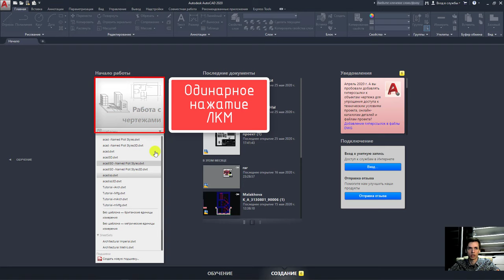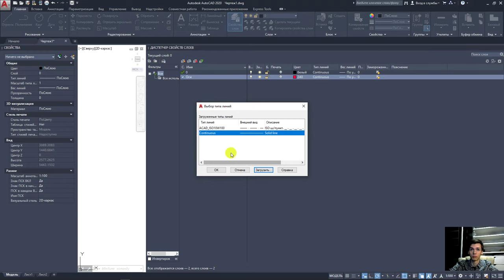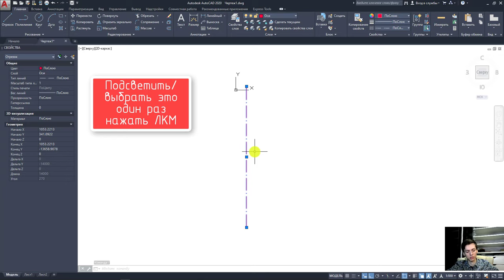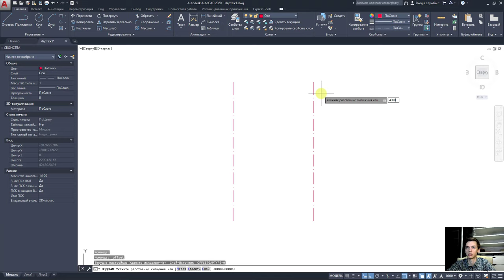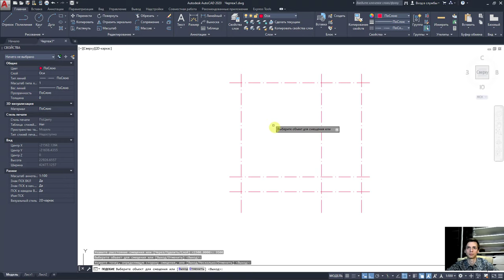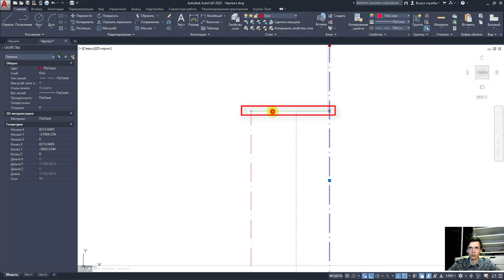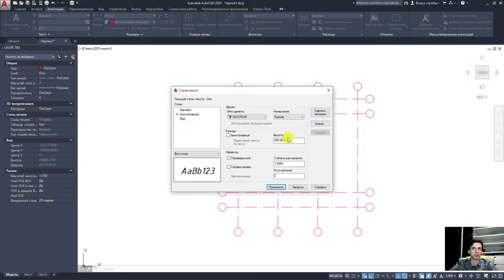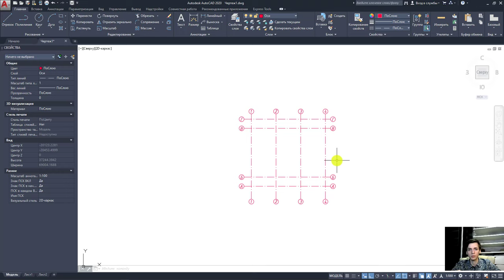План дома в AutoCAD.Часть 1. Оси, слои, настройки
Как построить дом в Autocad? План дома в автокад начинается с осей. Настраиваем слои. Выполняем чертеж дома по заданию. Малоэтажный коттедж.
Проектирование осей по заданию. С комментариями. Видео урок. План дома в AutoCAD.
Первая часть по выполнение проектной документации дома. Проектирование осей и отработка навыков.

Все ролики абсолютно бесплатные, нет ссылок на курсы и т.д
Если ты инженер, конструктор, архитектор, проектировщик или просто хочешь построить свой дом по ГОСТ !

       ✔ Крыльцо REVIT
       ✔ Добавление окон REVIT / Добавление дверей REVIT

План дома автокад
План дома AUTOCAD